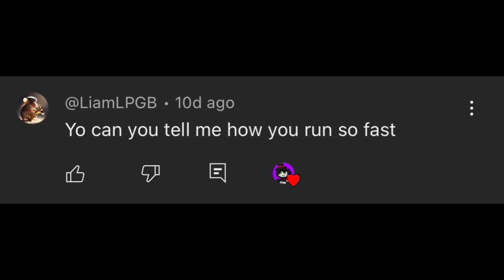How to run like me(cool)